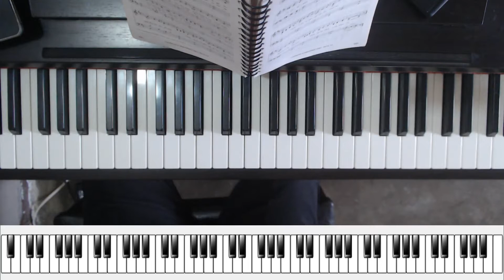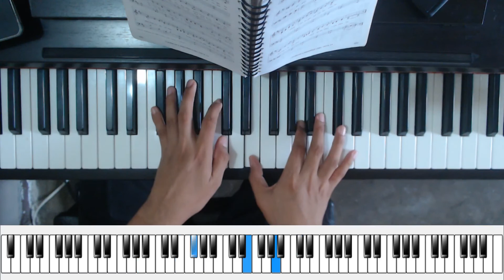Tutorial del Himno 435 del Himnario Adventista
Intermedio - avanzado

En este video aprenderemos a acompañar el himno 435. (Para los que ya leen notas)

1. Curso para acompañar los himnos:
Este curso es nivel intermedio, para pianistas que ya leen himnos así como está pero les gustaría mejorar su acompañamiento

2. Curso básico de piano:
Este curso es de nivel principiante para los que inician desde cero y quieren comenzar a aprender a ejecutar el piano.